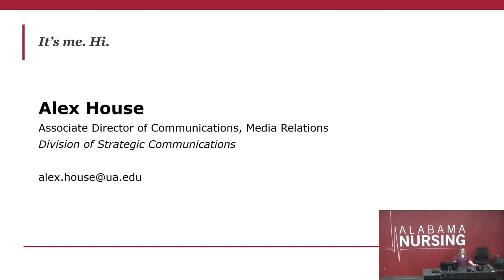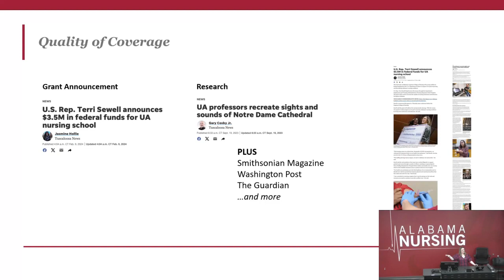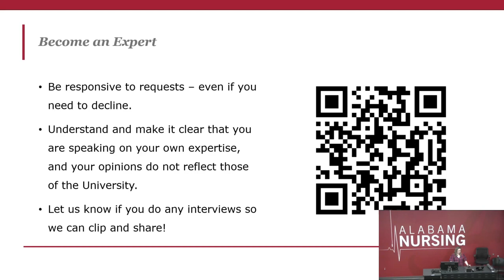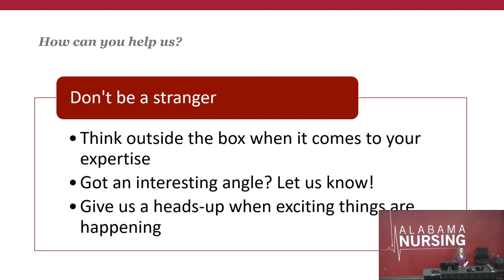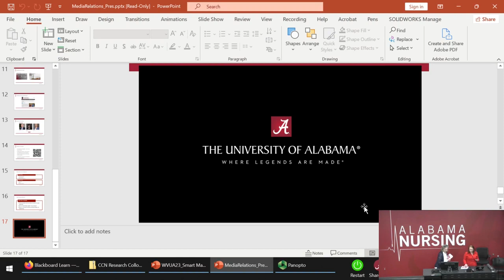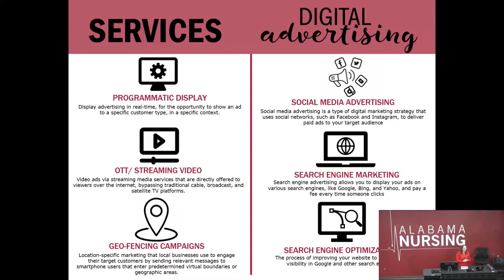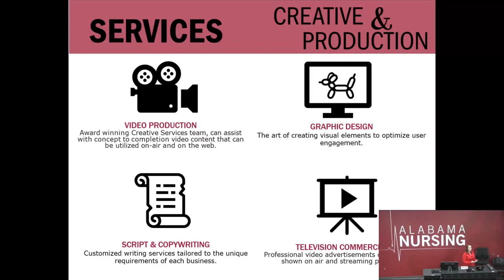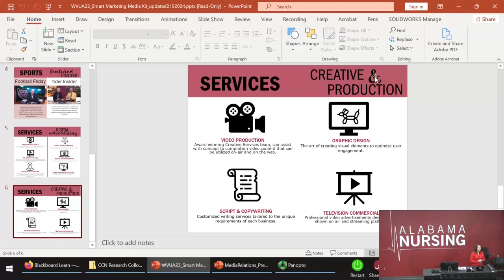Using Media in Research